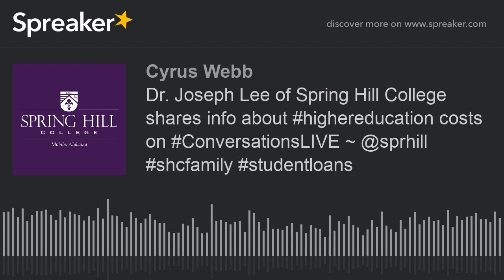Dr. Joseph Lee of Spring Hill College shares info about highereducation costs on ConversationsLIVE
Dr. Joseph Lee, President of Spring Hill College, shares information about cutting college tuition costs and how Spring Hill is making higher education affordable.